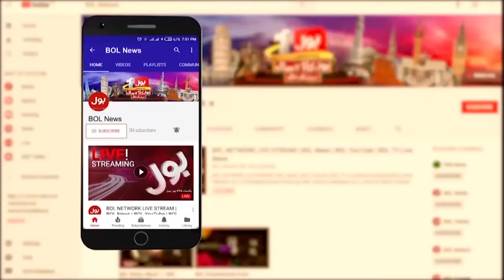Terrible Rain In Karachi | Balochistan Incident | BOL News Bulletin At 9 PM | Alarming Situation